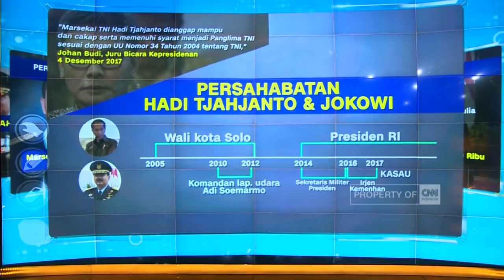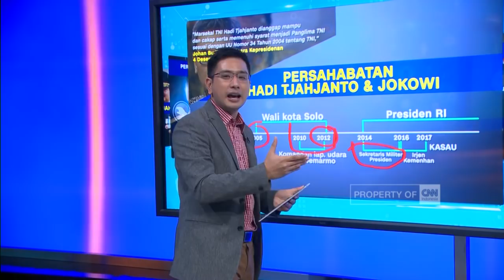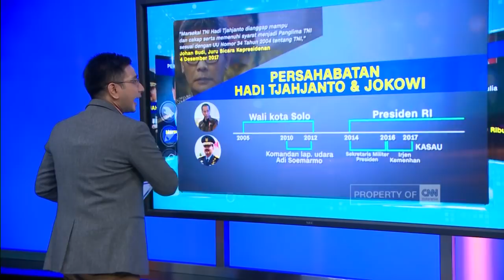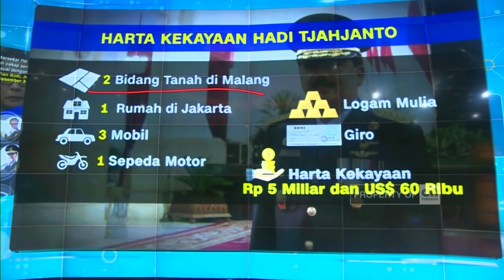Persahabatan Presiden Jokowi & Panglima TNI Marsekal Hadi Tjahjanto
Kemunculan Marsekal Hadi Tjahjanto sebagai panglima TNI tentu menjadi angin segar bagi wajah Angkatan Udara Republik Indonesia. Pasalnya, sepanjang sejarah kemiliteran indonesia, ia menjadi orang kedua dari TNI AU yang mengisi posisi panglima TNI  Bagi Presiden Jokowi, sosok Marsekal Hadi Tjahjanto juga bukan terhitung baru. Kita simak persahabatan Presiden Jokowi dengan Panglima TNI Marsekal TNI Hadi Tjahjanto berikut!

Like & Follow Facebook:
CNN Indonesia

cnnindonesia